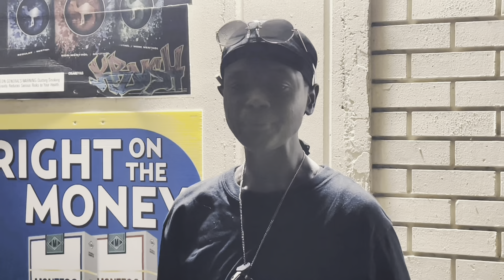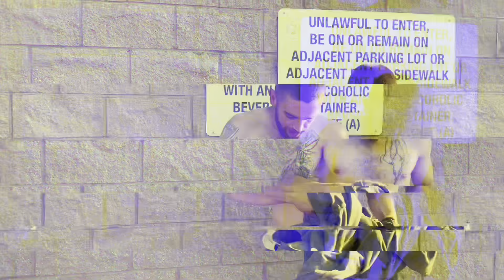DNiMiKE - PAQUi ONE CHiP USA VS ONE CHiP CHALLENGE UK . GUY EATS BOTH CHiPS AT SAME TiME‼️ THE HOOD